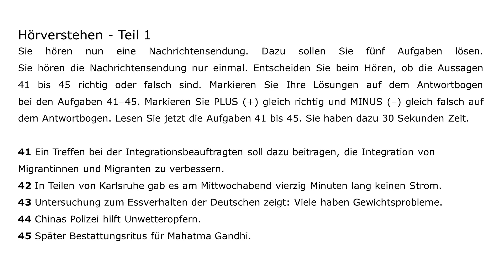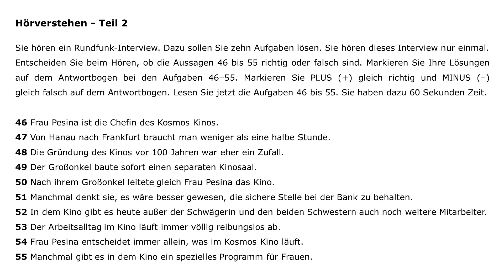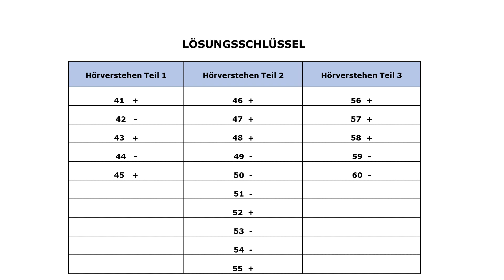TELC B2 - Hörverstehen mit Lösungen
TELC DEUTSCH B2 - MODELLTEST